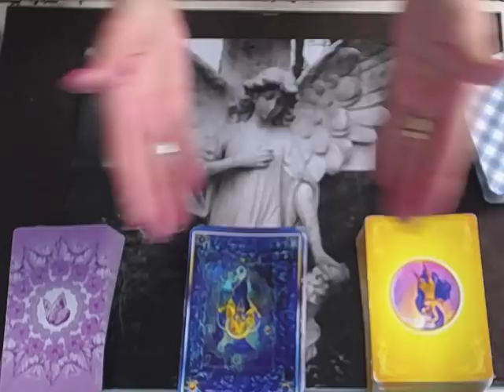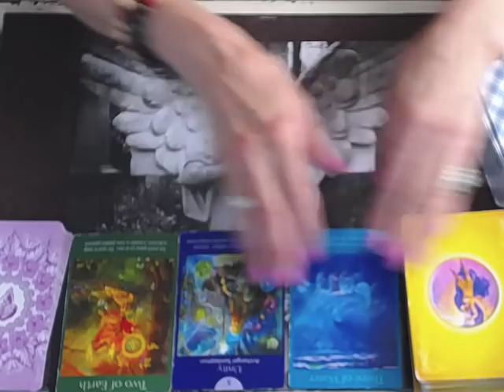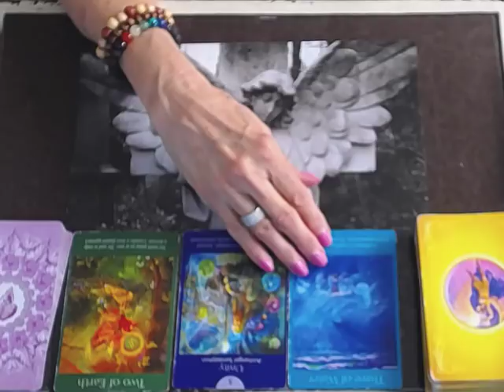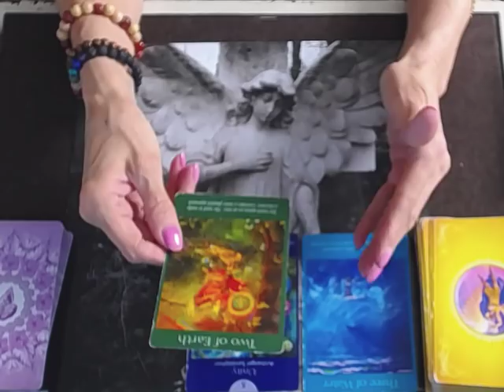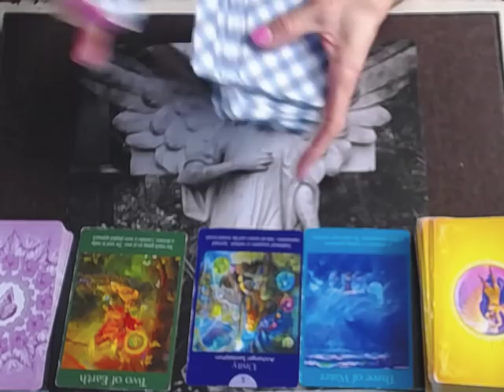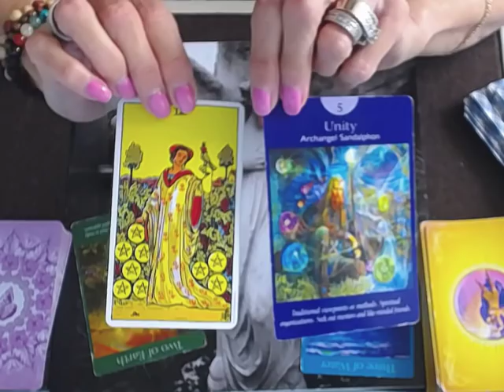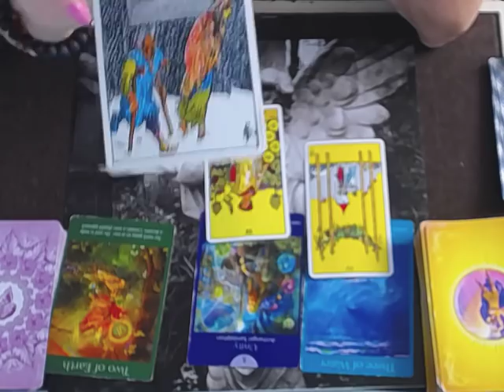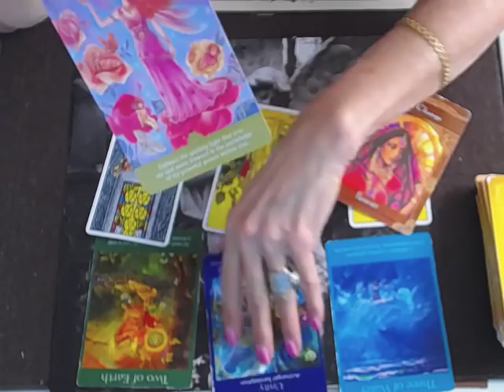*GEMINI* JAN 21-28 2019 " REASON TO CELEBRATE"! POSTIVE CHANGES "!!